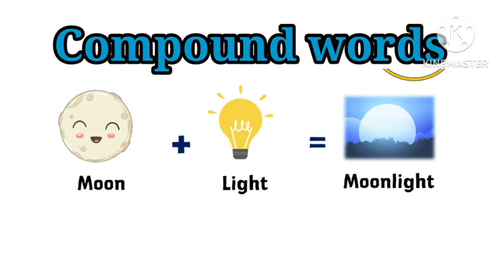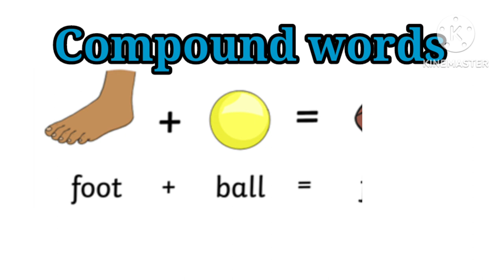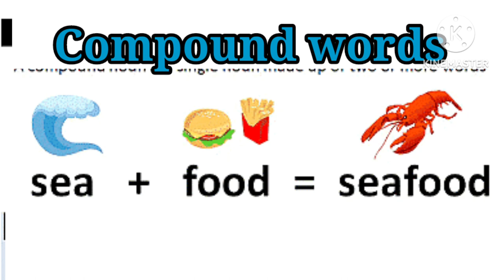compound words with pictures ,learn compound words in English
learn compound words with pictures
compound words in English